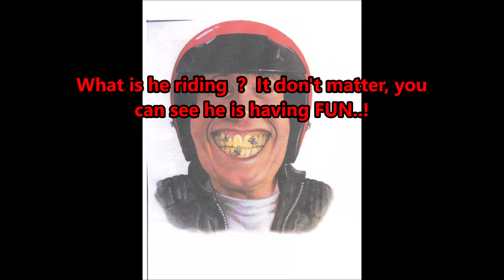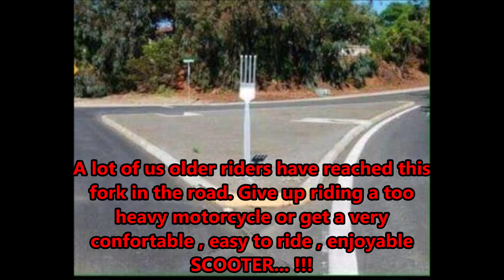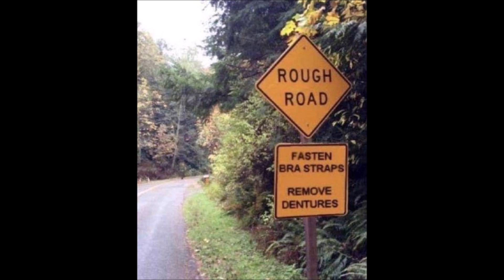I RIDE SCOOTERS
WHY I RIDE SCOOTERS..!